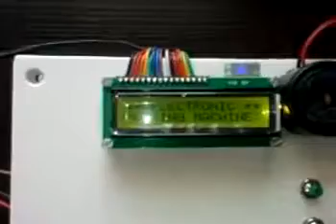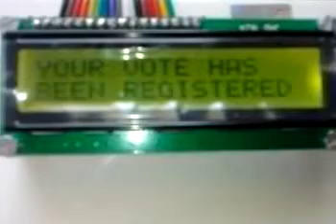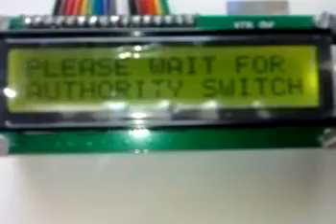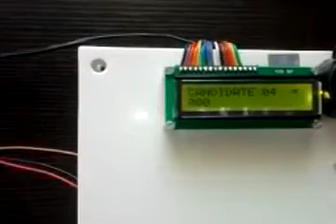Electronic Voting Machine --Ranjan Kr. Pandey.flv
Name of University      : Suresh Gyan Vihar University
Name of Department   : Electronics & Communication
Name of Supervisor     : Mr. Naveen Upadhyay
Name of Students       : Ranjan Kumar Pandey
                                   Bhawna Sharma
                                   Veronica Singh
                                   Reema Ray
                                   Sejal Gupta
Description  : Electronic Voting Machine is used to cast vote electronically with no use of paper.EVM is capable of saving considerable printing stationery and transport of large volumes of electoral material. It is easy to transport, store, and maintain. It completely rules out the chance of invalid votes. Its use results in reduction of polling time, resulting in fewer problems in electoral preparations, law and order, candidates' expenditure, etc. and easy and accurate counting without any mischief at the counting centre. It is also eco friendly.
                                                EVM consists mainly of two units - (a) Control Unit (CU) and (b) Ballot Unit (BU) with cable for connecting it with Control unit. Both the units consists of one microcontroller (8052) each. The CU consists of one LCD, one hex keypad and a couple of switches, while BU consists of a candidate panel, a votecast panel and a buzzer, etc.